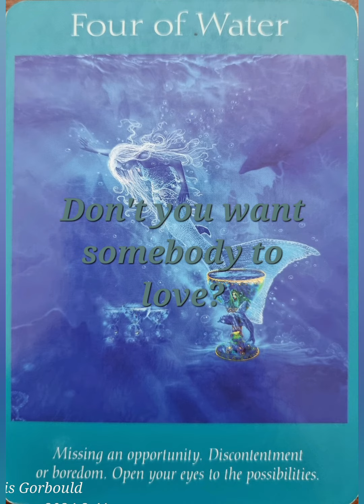Don't you want somebody to love?